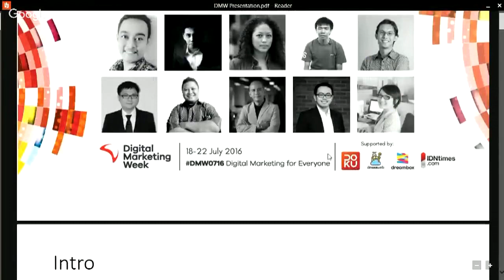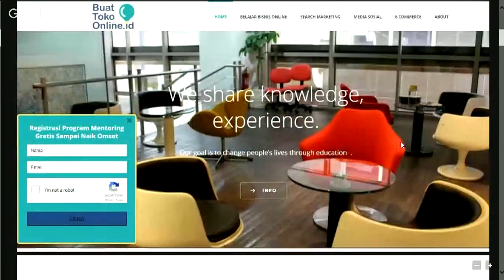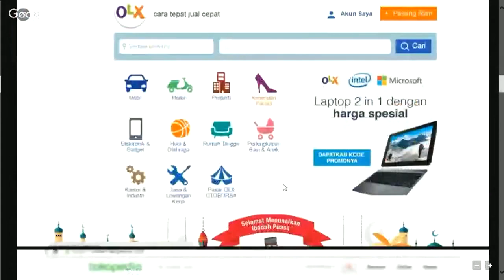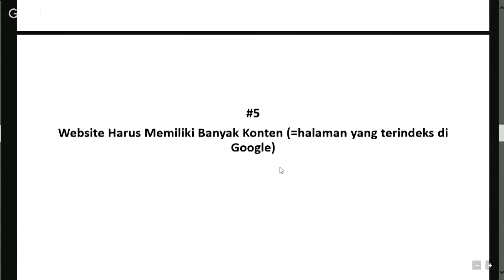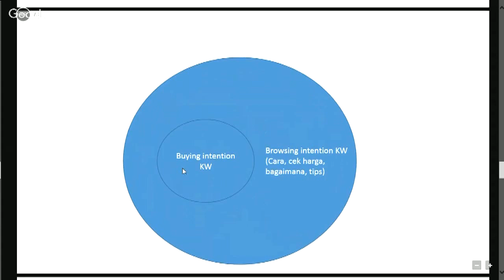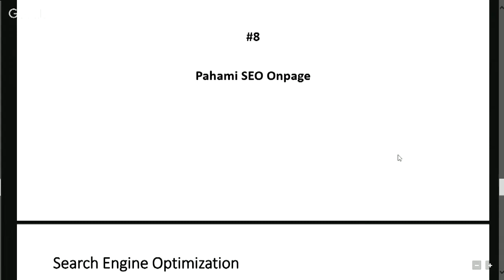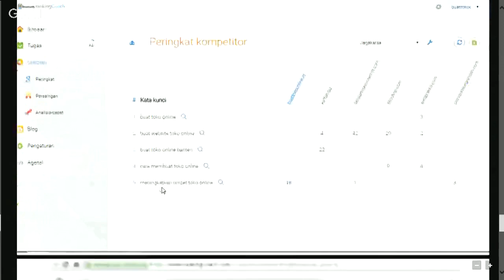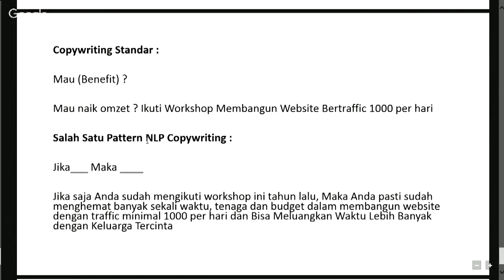Webinar Digital Marketing Essentials, Rhein Mahatma - Dewaweb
Kunjungi untuk kabar-kabar terbaru, promo diskon, tips dan trik seputar dunia internet dan hosting website Anda.